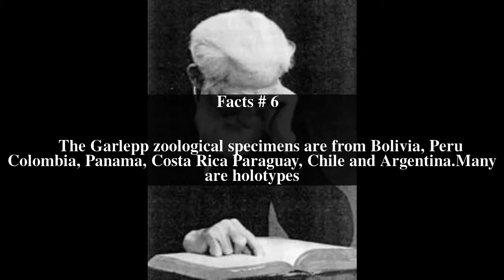Otto Garlepp Top # 6 Facts